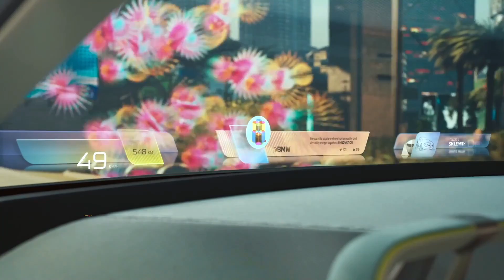2023 BMW i Vision Dee Concept - The Color-Changing EV of Tomorrow !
2023 BMW i Vision Dee Concept - The Color-Changing EV of Tomorrow !

"BMW i Vision Dee shows what’s possible when hardware and software are combined. This allows us to exploit the full potential of digitalisation to transform the car into an intelligent companion. That is the future for automotive manufacturers – and for BMW, also: the fusion of the virtual experience with genuine driving pleasure.”
Oliver Zipse (CEO, BMW Group)

Dee is the “ultimate companion”.

Humans and cars – a special kind of emotional relationship that defines the BMW Group and the BMW brand. With the BMW i Vision Dee, the company is reinventing this relationship and bringing it into the digital age: A vehicle for all senses. A new dimension of driving pleasure. The BMW i Vision Dee adapts to the driver’s habits, suggests destinations to navigate to, or entertainment programmes and provides information, news, calendar entries or social media posts. In this way, the vision vehicle becomes a companion for people beyond the streets and into the virtual world. Like a best friend who can be relied on, who is never short of good advice.

“A BMW lives by its unparalleled digital performance. BMW i Vision Dee is about perfect integration of virtual and physical experiences. Whoever excels at integrating the customer’s everyday digital worlds into the vehicle at all levels will succeed in mastering the future of car-building,” says Frank Weber, BMW AG Board Member for Development.

The vision vehicle brings virtual worlds into the car.

The BMW i Vision Dee combines digital and analogue into a complete whole. The vision vehicle brings virtual worlds into the car and opens up new levels of interaction. As soon as you settle in the driver’s seat, you enter a new world. This is achieved first and foremost by the BMW Mixed Reality Slider and the advanced BMW Head-Up-Display. The standard-production version of this will be used in the models of the NEUE KLASSE from 2025 onwards.

The BMW Mixed Reality Slider displays content in five different levels – ranging from analogue, to driving-related information, to the contents of the communications system, to augmented-reality projection, right up to entry into virtual worlds.

In this way, the BMW Group demonstrates the huge potential of projection technology and BMW i Vision Dee visualises how an advanced Head-Up-Display could also be utilised in the future for the display and operating concept.